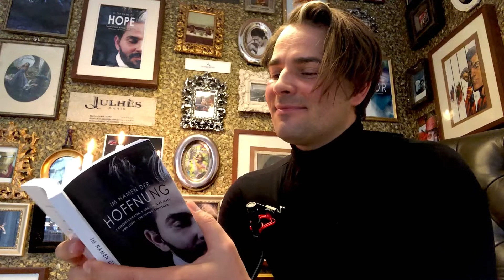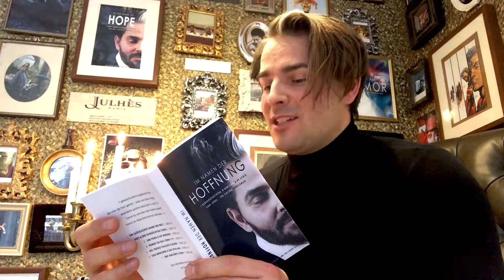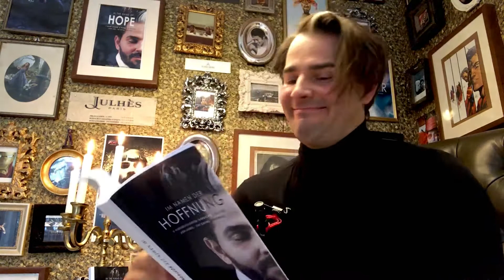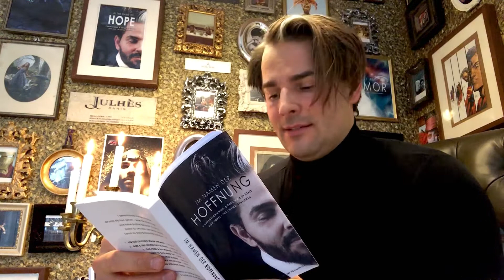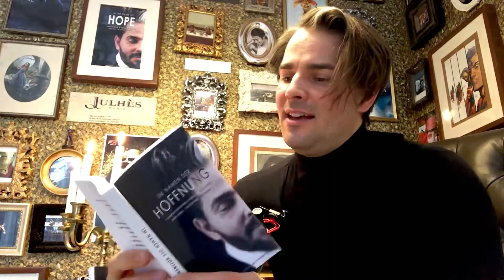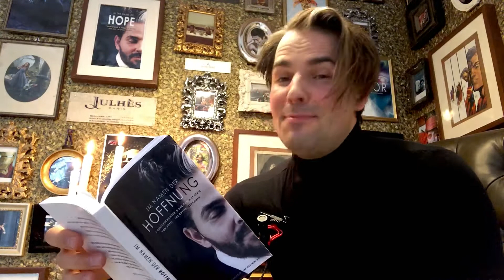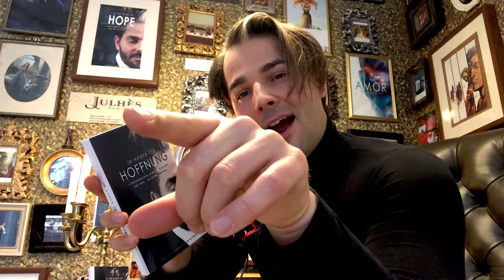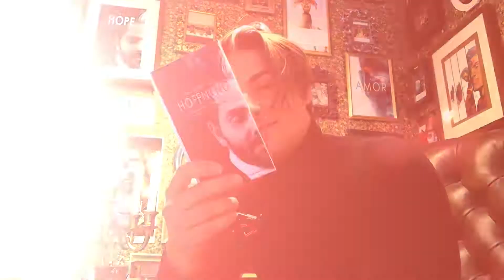DER VERLIEBTE STERN (EINE KURZGESCHICHTE VON JOREL)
JOREL LIEST EINE KURZGESCHICHTE AUS SEINEM BUCH "IM NAMEN DER HOFFNUNG".
HIER DER LINK WENN DU DAS BUCH KAUFEN MÖCHTEST: